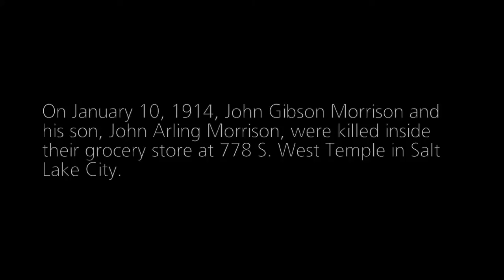A century of grief: The family of John G. Morrison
On January 10, 1914, John G. Morrison and his son Arling were killed in their grocery store in downtown Salt Lake City. Morrison's 13-year-old son witnessed the murders. Industrial Workers of the World songwriter Joe Hill was later convicted of killing the elder Morrison. Four of his grandchildren talk about the case and the toll of living in the shadow of Hill's legend.